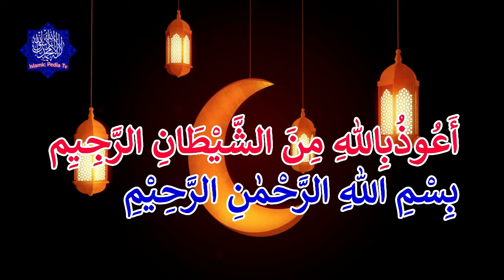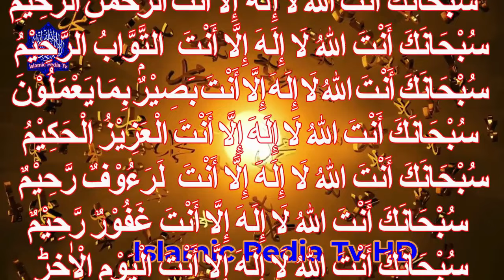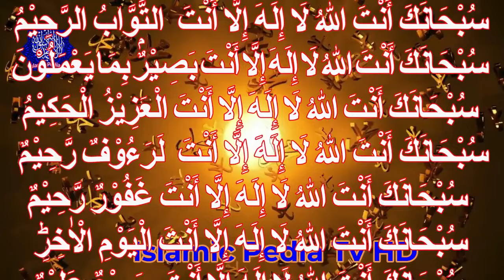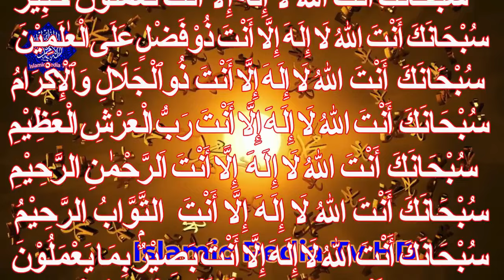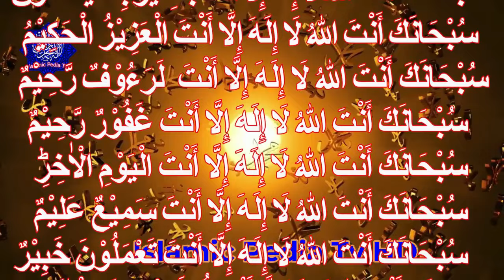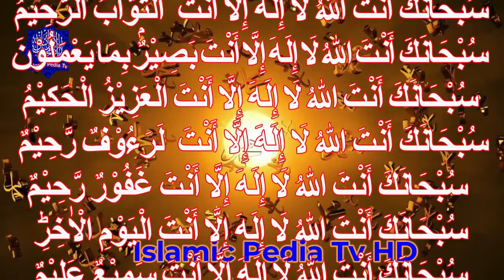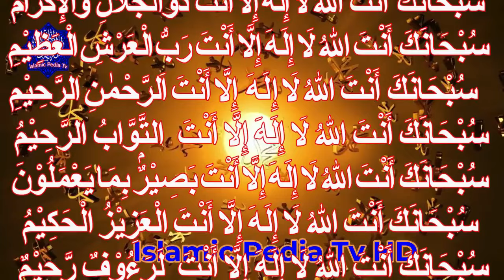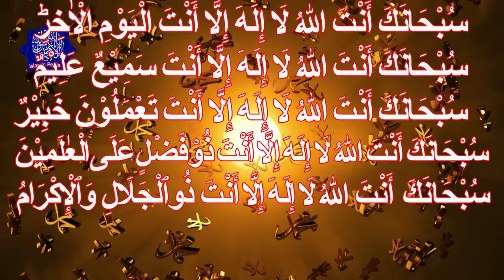Listen to the moon of the month of Rabi-ul-Awal as soon as you see it|Islamic Pedia TV.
Listen to the moon of the month of Rabi-ul-Awal as soon as you see it
Rabi-ul-Awal2024
Rabi UL Awal Ka Chand Powerful wazifa for any hajat
Mahe Rabi Ul Awal 2024 Mein Dolat Ke Liya Wazifa